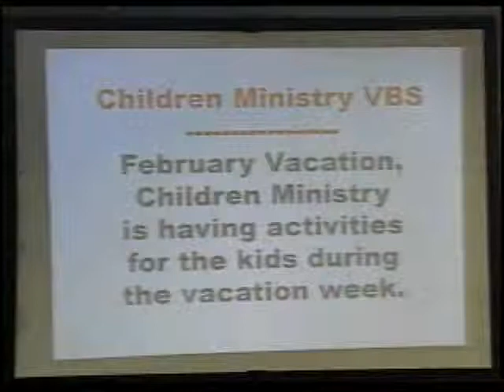The HandWritting On the Wall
The Handwriting On the Wall Sermon at Tabernacle Baptist Congregation.